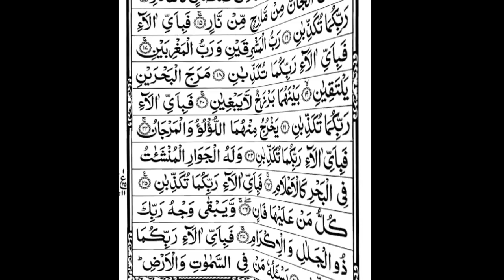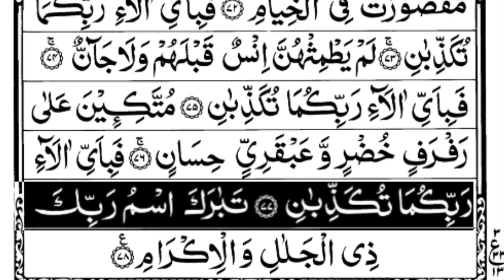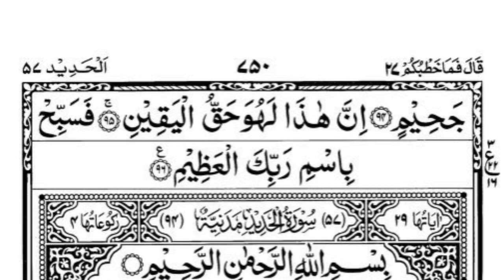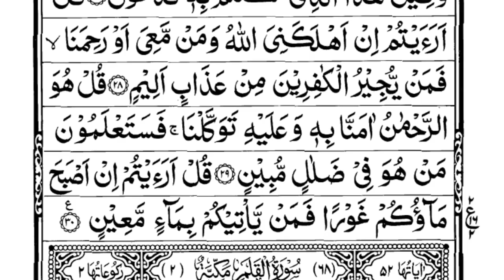Ep2 Surah Yaseen Full Beautiful Telawat 🌹Surah AR Rahman+Surah Al Waqiah +Abdur Rahman Al sudais ✅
Ep 1Surah Yaseen Full Beautiful Telawat 🌹Surah AR Rahman+Surah Al Waqiah +Abdur Rahman Al sudais ✅

Surah Yaseen
Surah Ar-Rehman
Surah Waqiah
Surah Mulk are certainly the most beautiful chapters of the Holy Quran.
Recitation of the Holy Quran has multiple health, spiritual, and other benefits.
Above all, it’s highly effective for unlimited blessings. In fact, it assists us in all the problems of the world and the afterworld.

اقرا يا مسلم الوائلي
بث اقرأ يا مسلم
رقية شرعية اقرا يا مسلم
قناه اقرا يا مسلم
سورة يس❤️سورة الواقعة💙سورة الملك💛سورة الرحمن للرزق والشفاء العاجل باذن الله تلاوة ستذهل عقلك
تلاوة ستذهل عقلك بسورة يس 💛 سورة الواقعة 💖 سورة الرحمن 💚 سورة الملك للرزق والشفاء العاجل باذن الله 💕
دعاء للشفاء
دعاء الوقاية من السحر والعين
دعاء الرزق
ايات الرزق
جلب الرزق
ادعية الرزق
دعاء الرزق والمال
اسباب الرزق
دعاء للرزق

Surah Yaseen
Surah Rahman
Surah Waqiah
Surah Mulk
4Blessed Surah Beautiful Recitation

Surat Rahman
 Sura Rahman
Surah Rahman Arabic
Abdul-Rahman Al-Sudais
 Surah Rahman English translation
 Surah Surhman Arabic
Saud Al-Shuraim
Best Quran recitation
Quran Relaxing recitation